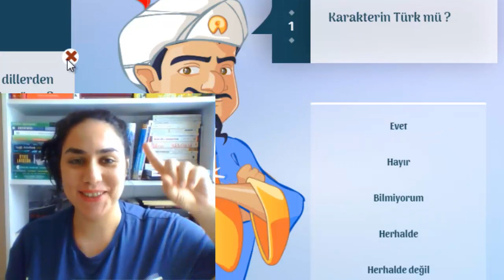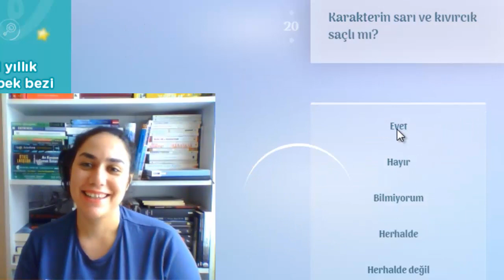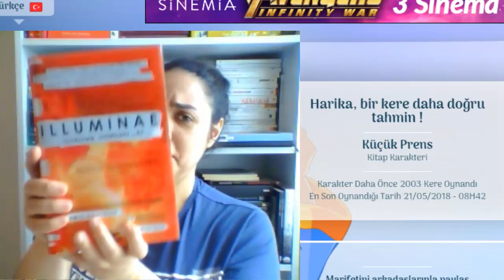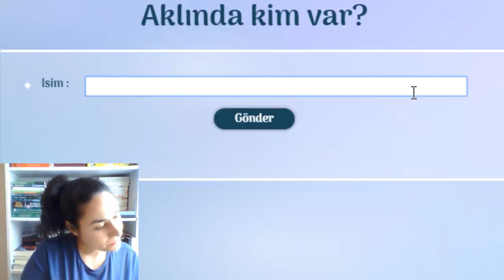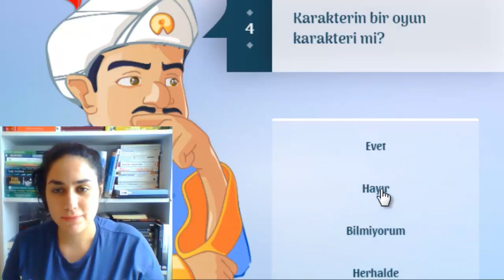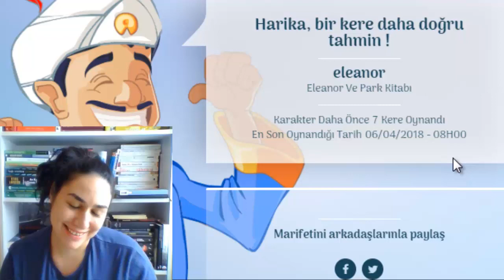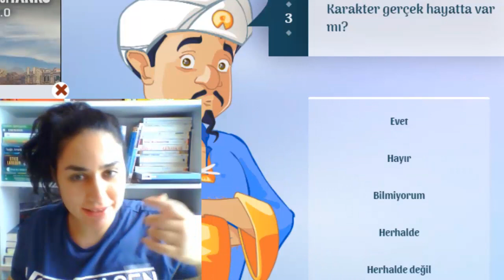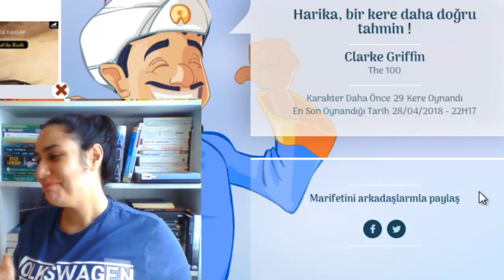AKİNATOR KİTAP KARAKTERLERİNİ TAHMİN EDİYOR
Akinator kitap karakterlerini tahmin ediyor videomda sitesindeki o meşhur akinatöre 4 kitap karakterini soruyorum. Bu kitaplar Küçük Prens , İlluminae Kady Grant , Eleanor Park da Eleanor , The 100 daki Clarke . Bakalım Akinatör bu kitap karakterlerini bulabilecek mi? Hepinize iyi seyirler :)))))